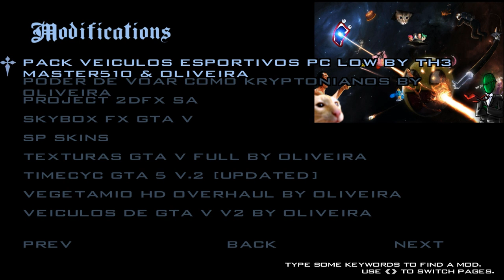PACK VEÍCULOS ESPORTIVOS PC LOW By Th3 Master510 & Oliveira GTA SA FULL HD 1080p